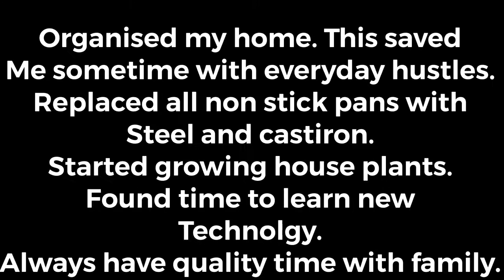Lessons learnt from Covid